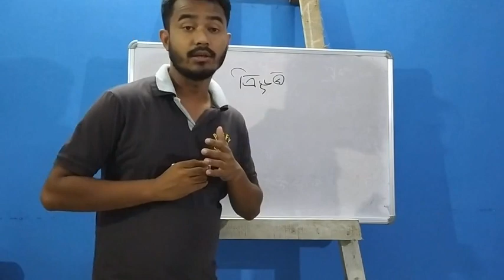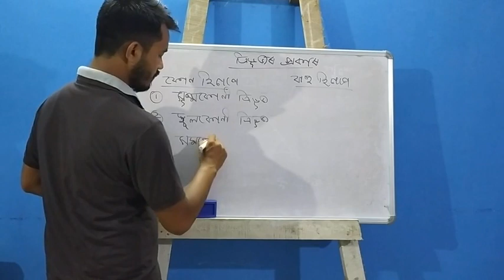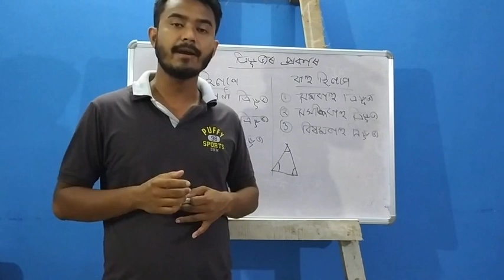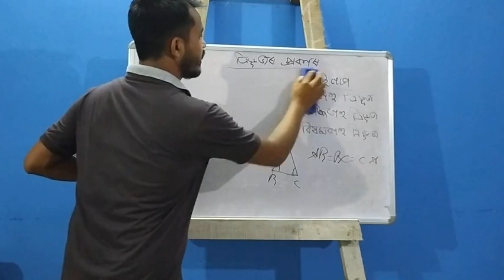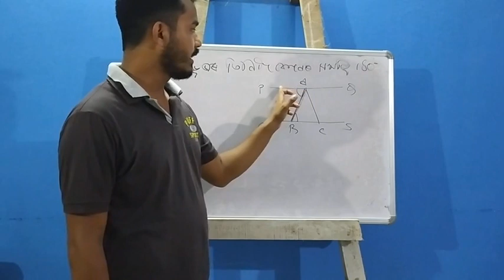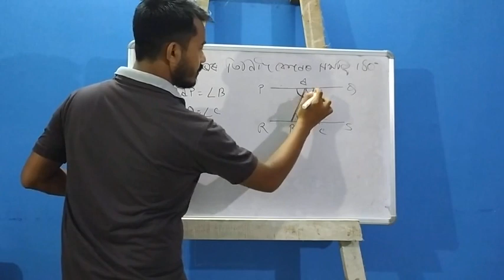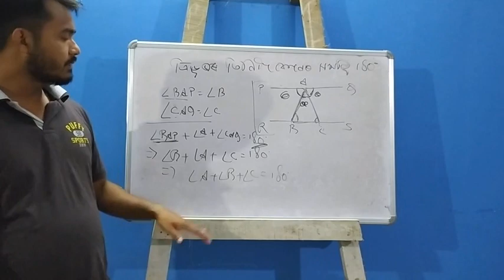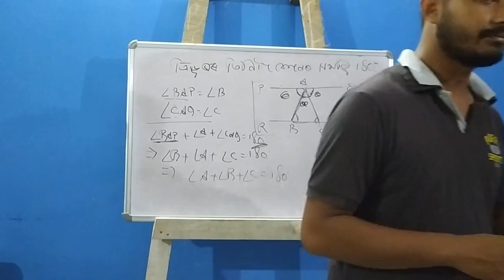প্ৰাকৃতিক আকৃতিৰ বিচাৰ - ষষ্ঠ শ্ৰেণী- গণিত ( Part 3)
কোনোধৰণৰ doubt থাকিলে মোলৈ মেইল কৰিবা।